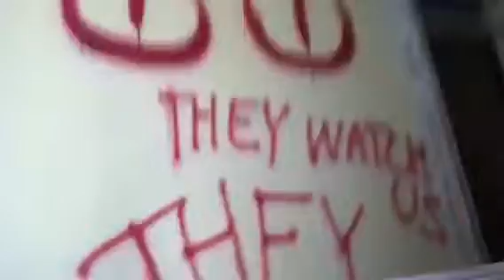creepy house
house